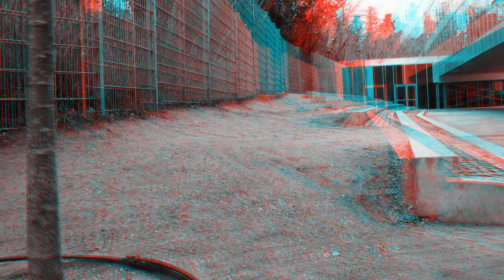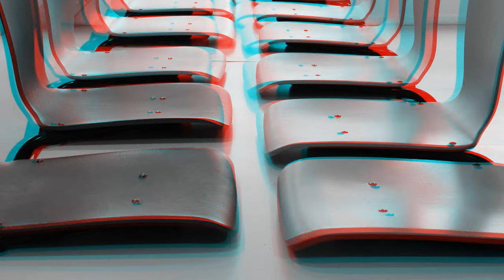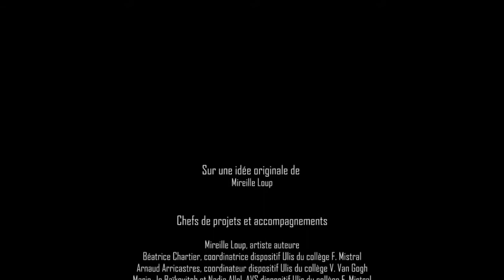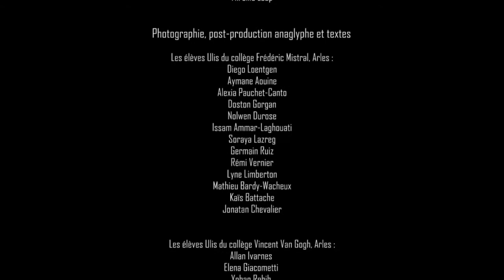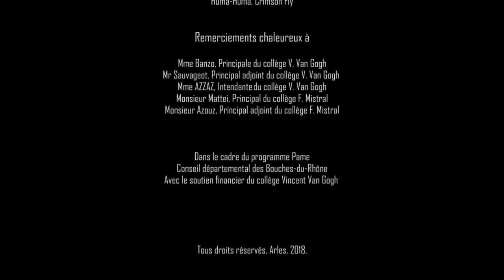MIREILLE LOUP - Réel Virtuel (HD, 2018)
Ce film est un diaporama sonore en anaglyphe 3D.
Veuillez vous munir de lunettes rouge-cyan.
Film réalisé avec les élèves ULIS des collèges Mistral et Van Gogh d'Arles en 2018